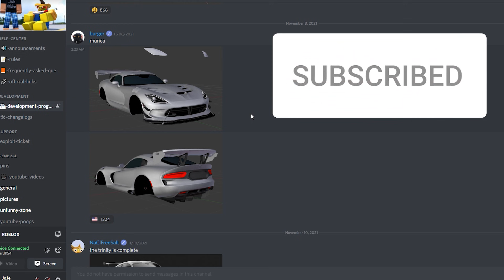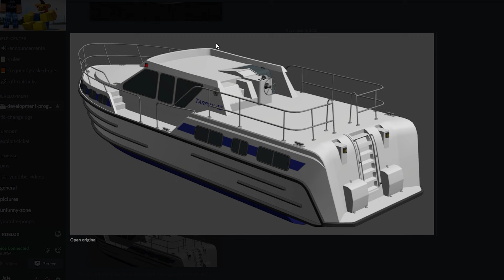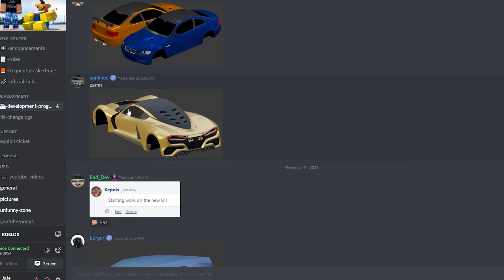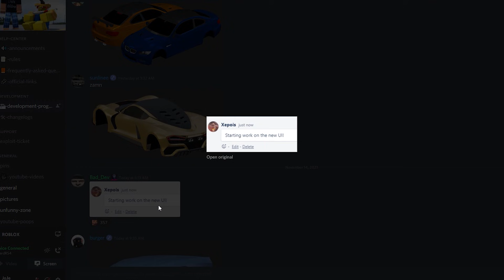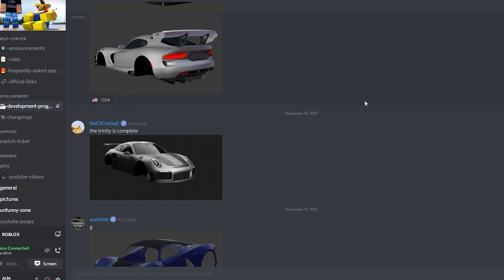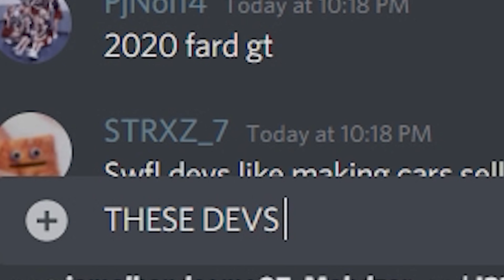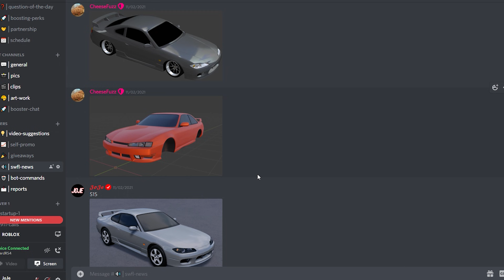*NEW* BOATS + CARS COMING TO SOUTHWEST FLORIDA ROBLOX!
YOOOO, In this video I show you guys *NEW* BOATS + CARS COMING TO SOUTHWEST FLORIDA ROBLOX! I can't wait for boats in Southwest Florida and all these cool cars!